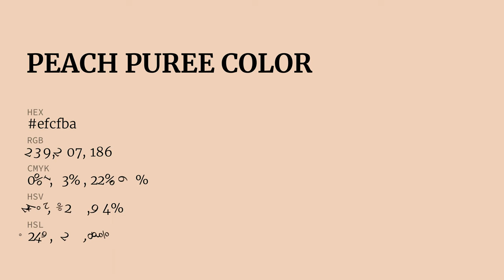Peach Puree color efcfba hex Cool Brown color efcfba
What color is Peach Puree ? efcfba hex, Cool Brown color efcfba

Hex efcfba Color Code is also known as Peach Puree color

Hex efcfba Color code in RGB color code model is created after adding 93.73% red color, 81.18% green color and 72.94% blue color.
Hex efcfba Color code in CMYK color (process color) code model is generated after subtraction of 0% cyan, 13% magenta, 22% yellow, 06% black.